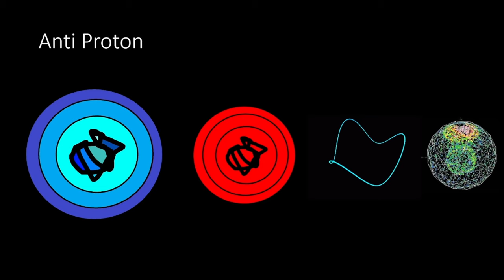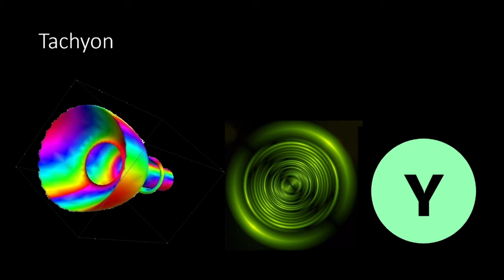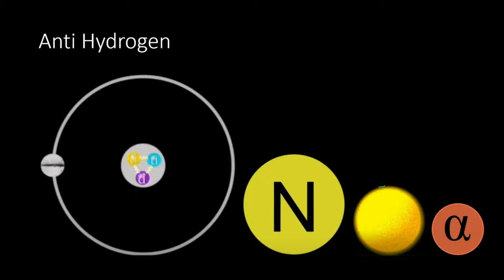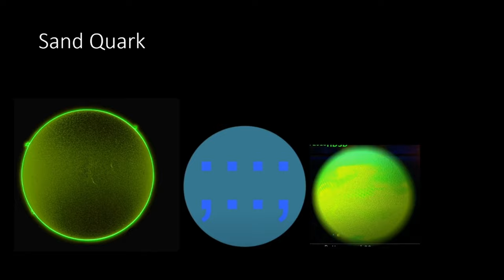Universe Size Comparison | Update Year 2023 | Part 1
Hi! So I Made this as a new years special. As Y'all Know, I Have Made Lots of USC'S in the past. But this one is better.
So this version contains Subatomic and elementary particles, and other things. Hope you enjoyed.

CREDITS:
Made In PowerPoint
Info From Times Infinity
Info From Universe Explorer.

Stay Safe.